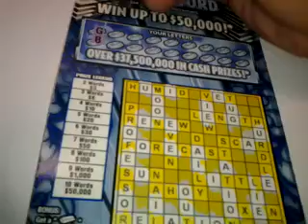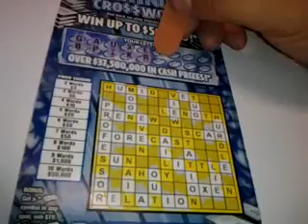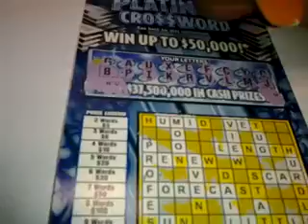florida lottery scratchoff #1148